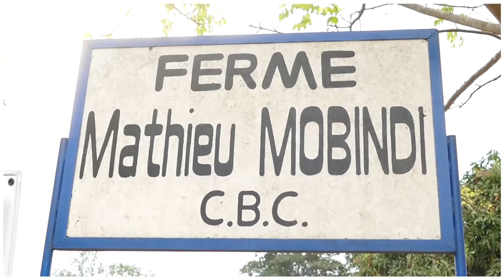BOSOLO NA POLITIK OFFICIELLE | OBJECTIFS DES CONSULTATIONS INITIÉES PAR J. SUMINWA